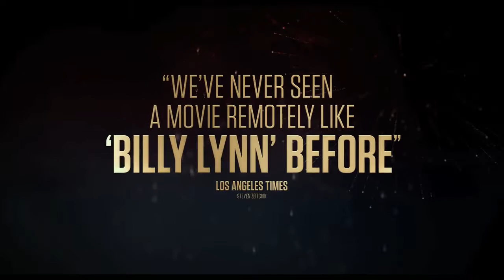Billy Lynn's Long Halftime Walk | Home Entertainment Trailer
Here's the trailer for Billy Lynn's Long Halftime Walk.